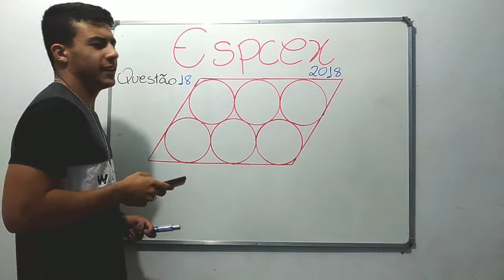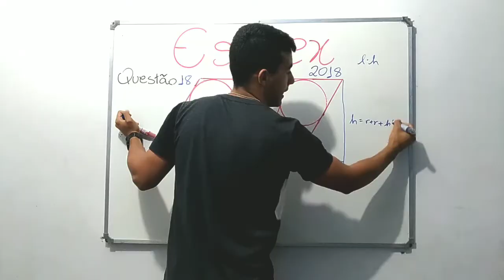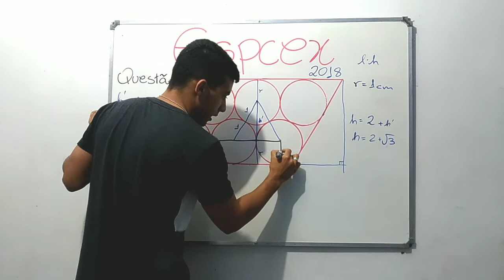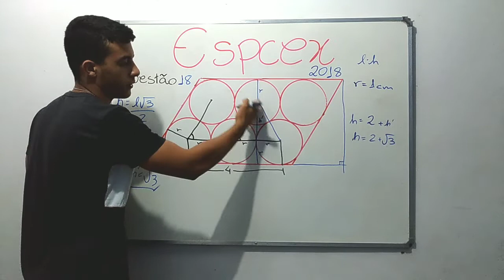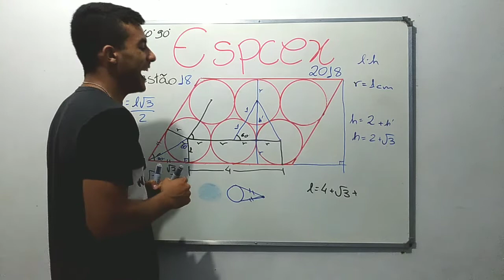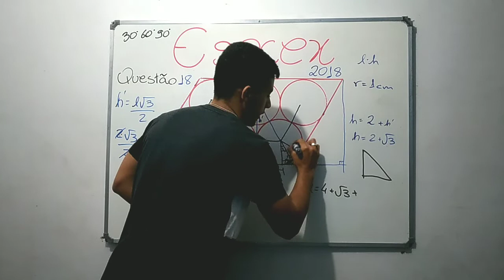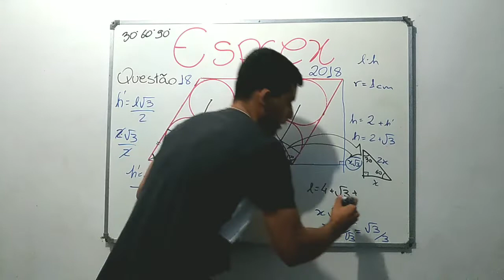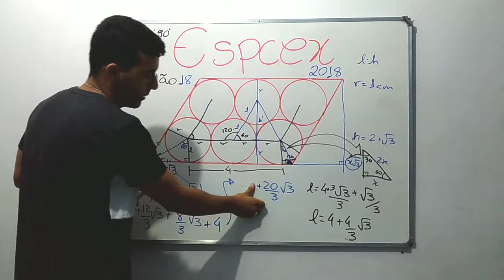EsPCEx 2018 - QUESTÃO 18 🐺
18. Seis círculos de raio 1 cm são inseridos no pararelogramo MNPQ, de área X cm2 , de acordo com
a figura abaixo.
Sabendo-se que os seis círculos são tangentes entre si e com os lados do pararelogramo, a área X,
em cm2, é: